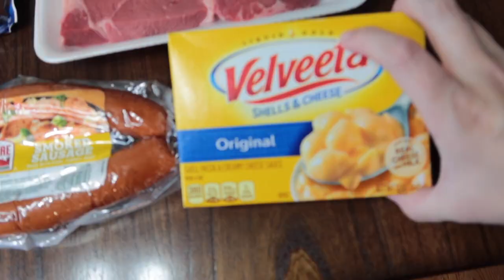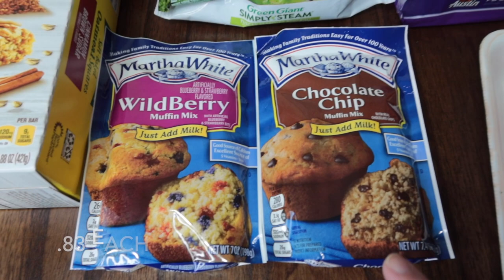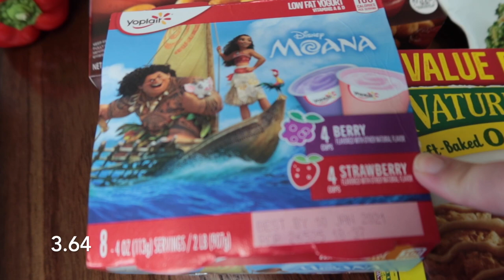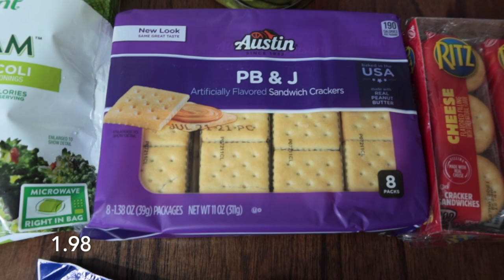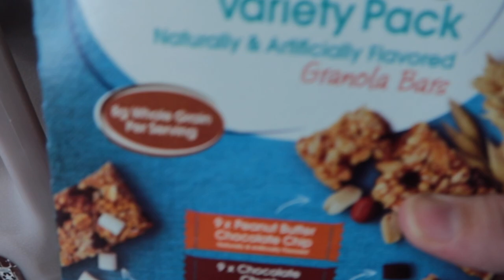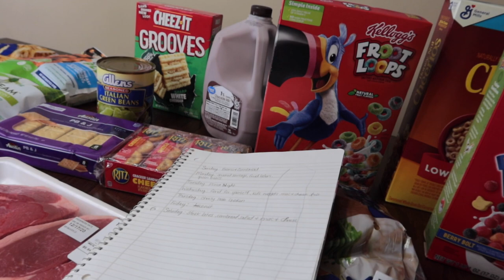WEEKLY GROCERY HAUL | MEAL PLAN FOR THE WEEK | WALMART GROCERY HAUL WITH PRICES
This week we got all of our groceries from Walmart. I include the prices of everything and the meal plan at the end of the video. I post weekly grocery hauls showing what all I buy for our family of four for the week. Make sure to subscribe and have your notifications turned on so you don't miss out on future hauls... like tomorrow I will be posting an extra video sharing all of the baking supplies I picked up to make Christmas goodies.

Some of my favorite kithcen products:
My menu board for the fridge
My favorite measuring spoons
My air fryer
Mixing bowl set
My InstantPot